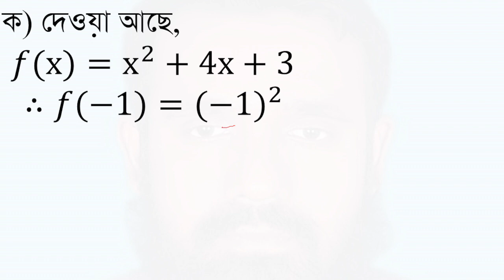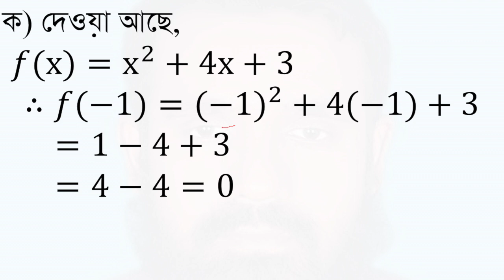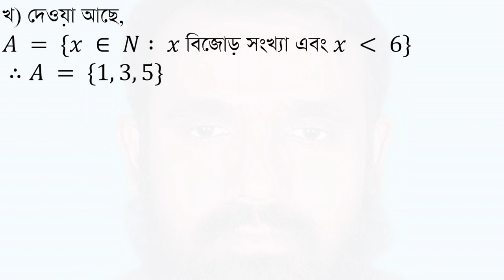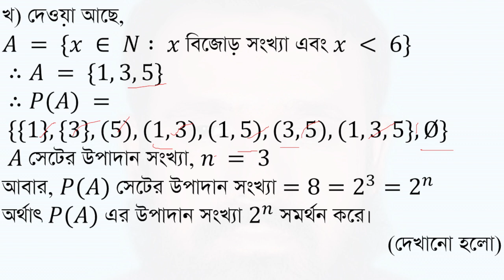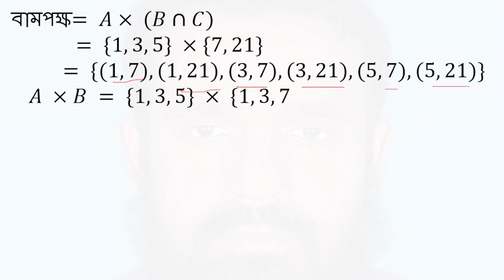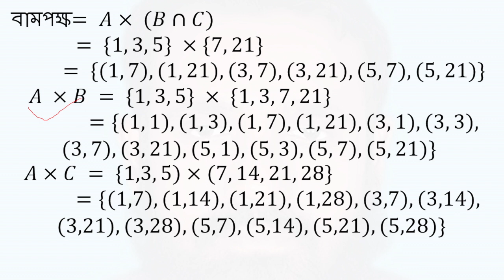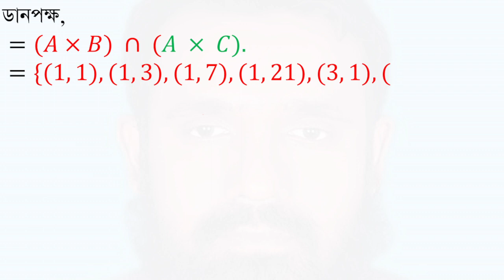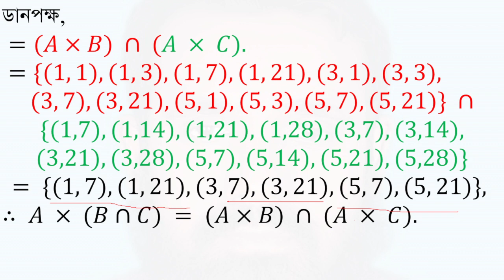SSC Math: Exploring Sets and Functions - Chapter 2 (Dhaka Board 2017)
Description:
Join us as we delve into the world of Sets and Functions from the SSC Math syllabus for classes 9 and 10, focusing on the Dhaka Board 2017 curriculum. This video covers set operations and their applications, providing clear and insightful explanations to help students master these essential mathematical concepts. Ideal for SSC exam preparation and strengthening math skills!